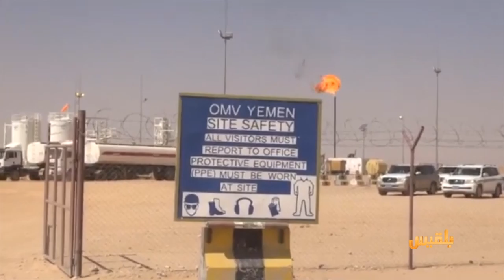الجيش يسيطر على ميناء بلحاف الاستراتيجي وكافة مناطق محافظة شبوة | تقرير: أمين صالح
سيطرت قوات الجيش على ميناء بلحاف الاستراتيجي جنوبي شبوة، ومعظم مناطق المحافظة، بعد مواجهات عنيفة مع قوات النخبة الشبوانية المدعومة إماراتيا.
وقالت مصادر عسكرية إن الجيش سيطر على مناطق عزان وجول الريدة والرمضة وحراد وحنتوش والروضة، ونشر قواته معززة بآليات عسكرية متنوعة في المناطق التي سيطر عليها...